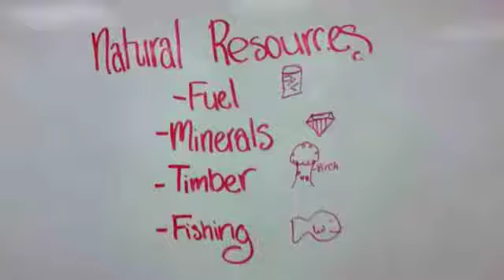2nd Natural Resources